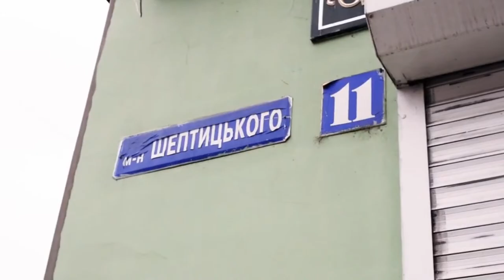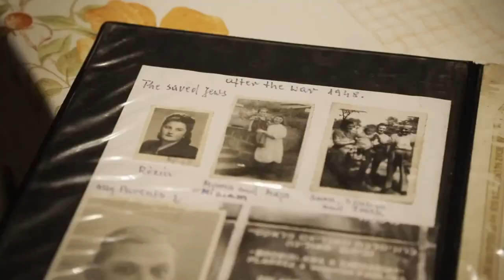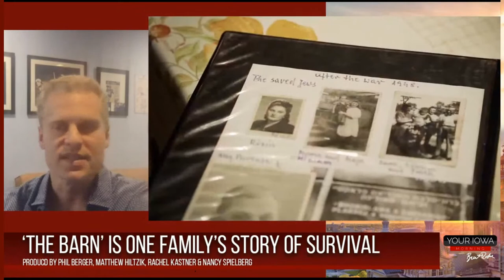Holocaust film 'The Barn', former State Rep. Karin Derry, Myanmar Coup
Film director Phil Berger with his Holocaust film 'The Barn', telling one family's incredible story of survival, produced by Matthew Hiltzik, Rachel Kastner & Nancy Spielberg. Also former Iowa State Rep. Karin Derry on new legislation regarding school vouchers and the recent Myanmar coup - with host Brent Roske.